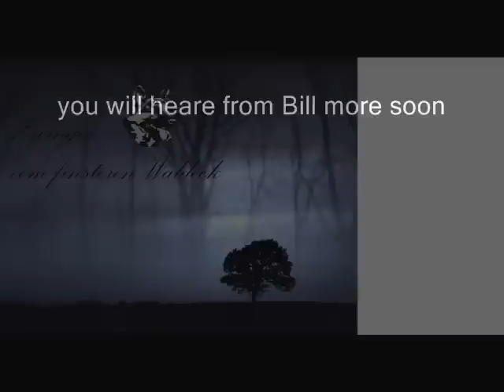Bill vom Schloßsee Prüfung Teil 2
Schutzdienst